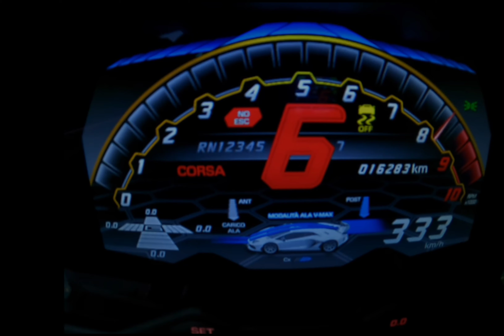LAMBORGHINI AVENTADOR SVJ | TOPSPEED RUN | 343 KMPH | SVJ IS LIT 🔥